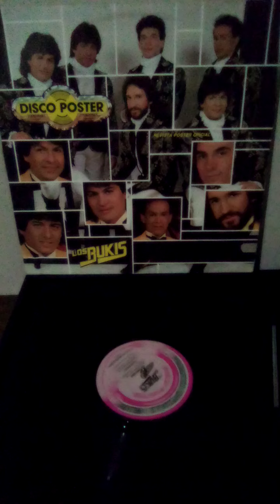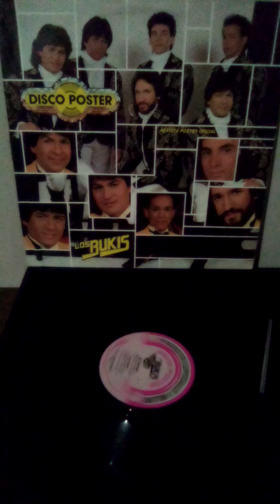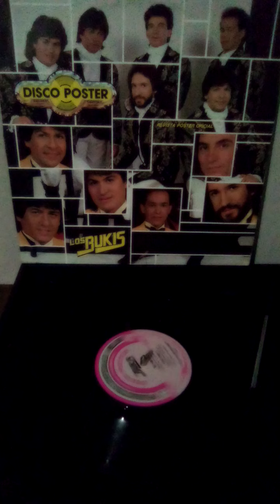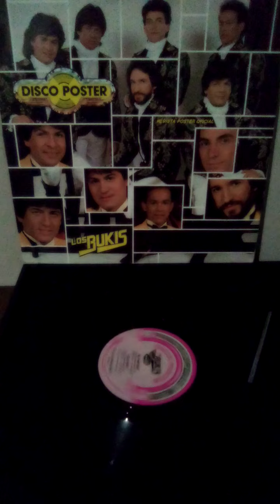LOS BUKIS/MI FANTASIA/-(1983-1986)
LOS BUKIS/MI FANTASIA/-(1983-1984) RECORD LP/LOS BUKIS/4  SUPER EXITOS/-(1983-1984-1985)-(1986) RECORD LP/...